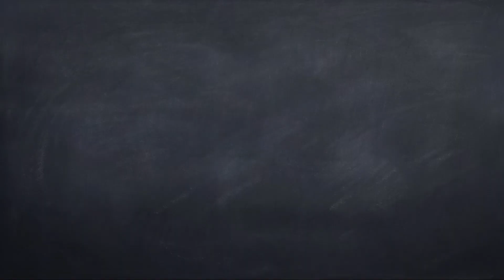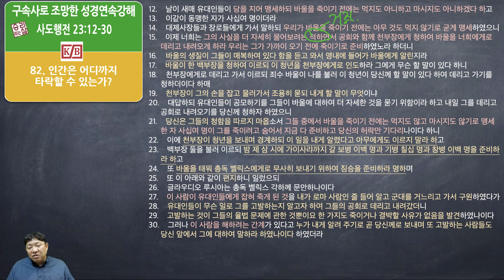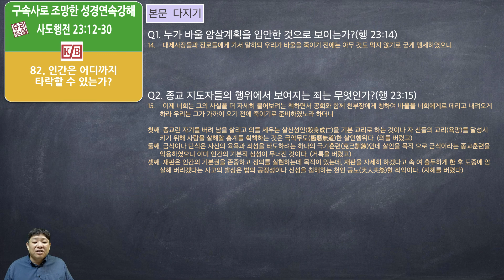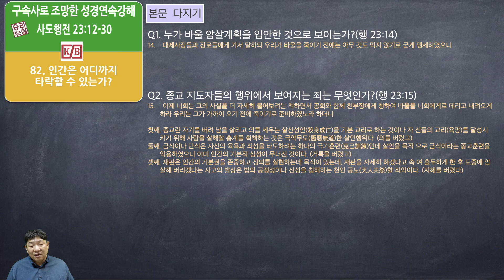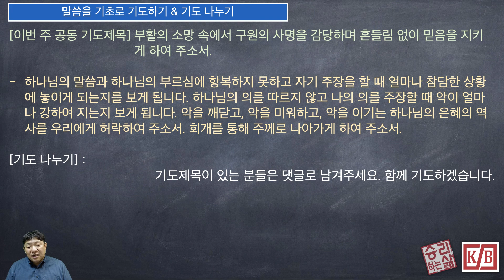[구속사로 조망한 성경연속강해] 사도행전 82강 (행 23:12-30) [승리하는 삶]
인간은 어디까지 타락할 수 있는가?_행 23:12-30
12.    날이 새매 유대인들이 당을 지어 맹세하되 바울을 죽이기 전에는 먹지도 아니하고 마시지도 아니하겠다 하고
13.    이같이 동맹한 자가 사십여 명이더라
14.    대제사장들과 장로들에게 가서 말하되 우리가 바울을 죽이기 전에는 아무 것도 먹지 않기로 굳게 맹세하였으니
15.    이제 너희는 그의 사실을 더 자세히 물어보려는 척하면서 공회와 함께 천부장에게 청하여 바울을 너희에게로 데리고 내려오게 하라 우리는 그가 가까이 오기 전에 죽이기로 준비하였노라 하더니
16.    바울의 생질이 그들이 매복하여 있다 함을 듣고 와서 영내에 들어가 바울에게 알린지라
17.    바울이 한 백부장을 청하여 이르되 이 청년을 천부장에게로 인도하라 그에게 무슨 할 말이 있다 하니
18.    천부장에게로 데리고 가서 이르되 죄수 바울이 나를 불러 이 청년이 당신께 할 말이 있다 하여 데리고 가기를 청하더이다 하매
19.    천부장이 그의 손을 잡고 물러가서 조용히 묻되 내게 할 말이 무엇이냐
20.    대답하되 유대인들이 공모하기를 그들이 바울에 대하여 더 자세한 것을 묻기 위함이라 하고 내일 그를 데리고 공회로 내려오기를 당신께 청하자 하였으니
21.    당신은 그들의 청함을 따르지 마옵소서 그들 중에서 바울을 죽이기 전에는 먹지도 않고 마시지도 않기로 맹세한 자 사십여 명이 그를 죽이려고 숨어서 지금 다 준비하고 당신의 허락만 기다리나이다 하니
22.    이에 천부장이 청년을 보내며 경계하되 이 일을 내게 알렸다고 아무에게도 이르지 말라 하고
23.    백부장 둘을 불러 이르되 밤 제 삼 시에 가이사랴까지 갈 보병 이백 명과 기병 칠십 명과 창병 이백 명을 준비하라 하고
24.    또 바울을 태워 총독 벨릭스에게로 무사히 보내기 위하여 짐승을 준비하라 명하며
25.    또 이 아래와 같이 편지하니 일렀으되
26.    글라우디오 루시아는 총독 벨릭스 각하께 문안하나이다
27.    이 사람이 유대인들에게 잡혀 죽게 된 것을 내가 로마 사람인 줄 들어 알고 군대를 거느리고 가서 구원하였다가
28.    유대인들이 무슨 일로 그를 고발하는지 알고자 하여 그들의 공회로 데리고 내려갔더니
29.    고발하는 것이 그들의 율법 문제에 관한 것뿐이요 한 가지도 죽이거나 결박할 사유가 없음을 발견하였나이다
30.    그러나 이 사람을 해하려는 간계가 있다고 누가 내게 알려 주기로 곧 당신께로 보내며 또 고발하는 사람들도 당신 앞에서 그에 대하여 말하라 하였나이다 하였더라